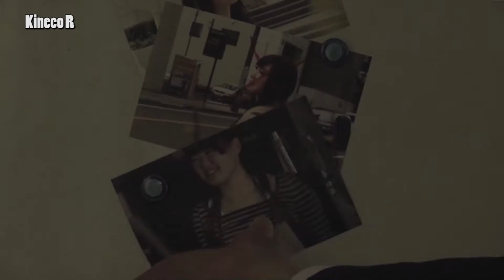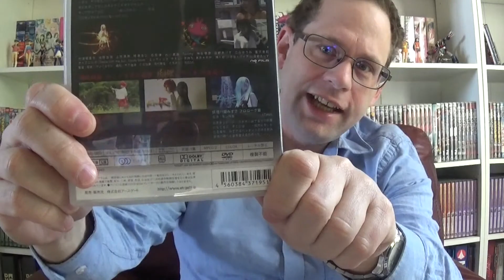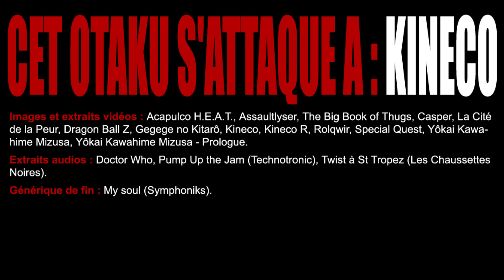Cet otaku s'attaque à: Kineco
Cet otaku s'attaque à une Yôkai traquant des fantômes malfaisants pour les transformer en bonbons.

Du même auteur:
Critique Tokusatsu - Kamen Rider kamenrider